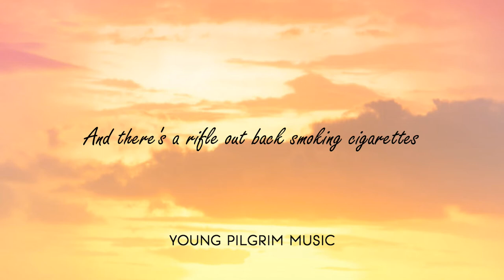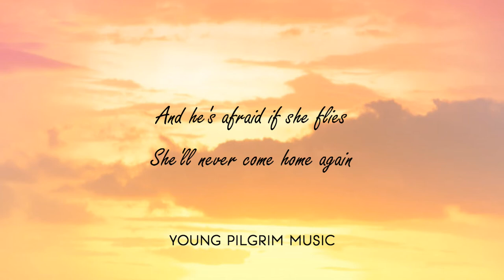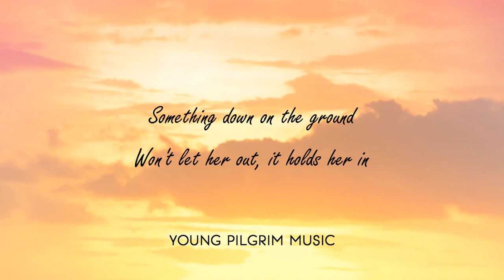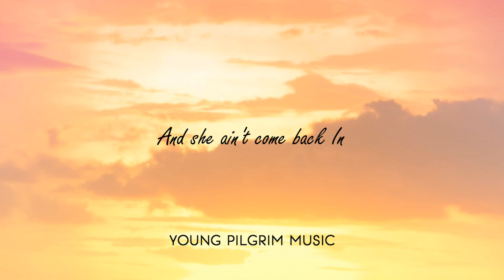Lori McKenna - The Bird & The Rifle (Lyrics) - The Bird & The Rifle (2016)